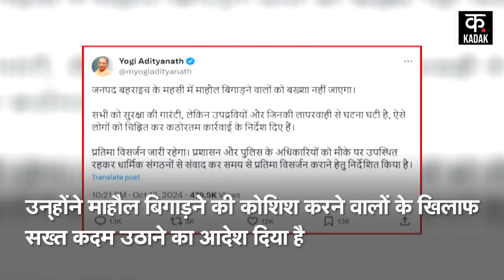Bahraich Violence: बहराइच में बवाल पर फूटा बम,CM Yogi के फ़ैसले से हुआ हल्ला ! Durga Vitsarjan|N18V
Stone pelting took place during Durga Puja immersion in Maharajganj, Bahraich, Uttar Pradesh. Protests were seen at various places till late night against this incident. Youths of the Muslim community are accused of pelting stones on the religious procession. Enraged people created a lot of ruckus and were seen committing arson at various places. People set many vehicles on fire demanding the arrest of the accused. Chief Minister Yogi Adityanath held an important meeting regarding the incident in Lucknow. After this incident, the SHO and the outpost in-charge have been suspended. 25 people have been arrested in connection with the incident, who are being questioned. The SHO of Hardi police station and the Mahsi outpost in-charge have been suspended.

उत्तर प्रदेश के बहराइच के महराजगंज में दुर्गा पूजा विसर्जन के दौरान पथराव हुआ. देर रात तक इस घटना के विरोध में जगह-जगह विरोध प्रदर्शन देखने को मिला. मुस्लिम समुदाय के युवकों पर धार्मिक जुलूस के ऊपर पथराव करने का आरोप है. भड़के लोगों ने जमकर उत्पात मचाया और जगह जगह आगजनी करते नजर आए. आरोपियों की गिरफ्तारी की मांग को लेकर लोगों ने कई वाहनों में आग लगा दी. लखनऊ में मुख्‍यमंत्री योगी आदित्‍यनाथ ने घटनाक्रम को लेकर अहम बैठक की. इस घटना के बाद एसएचओ और चौकी इंचार्ज को सस्पेंड कर दिया गया है. घटना को लेकर 25 लोगों को गिरफ्तार किया गया है जिनसे पूछताछ की जा रही है. हरदी थाने के एसएचओ और महसी चौकी प्रभारी को निलंबित कर दिया गया है.

News18 ਪੰਜਾਬ एक क्षेत्रीय न्यूज़ चैनल है जिसपर ਪੰਜਾਬ, हरियाणा, हिमाचल, देश एवं विदेश की खबरें प्रकाशित की जाती हैं | समाचारों क साथ-साथ इस चैनल पर समकालीन विषयों पर वाद-विवाद एवं विशेष सीरीज भी प्रकाशित होती हैं जो की काफी रोचक एवं सूचनापूर्ण हैं | n18oc_national